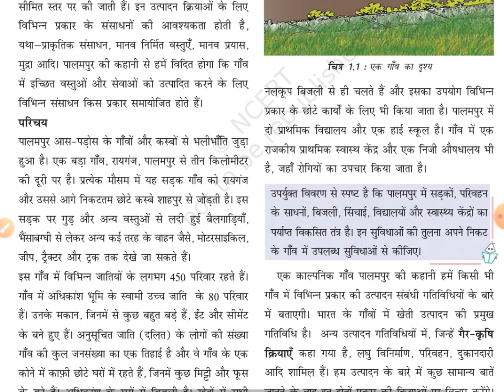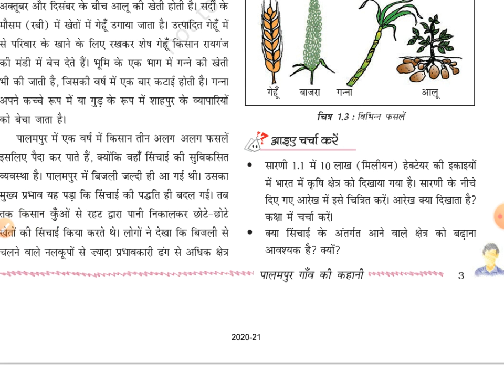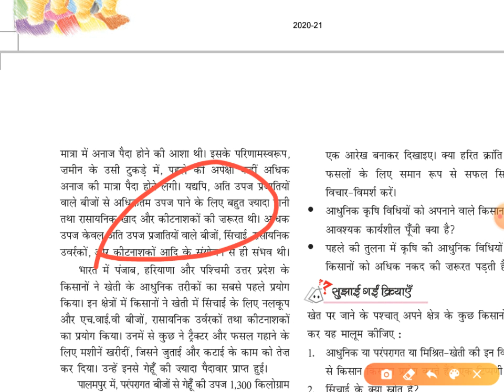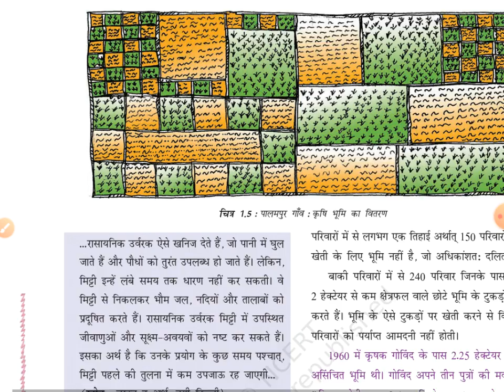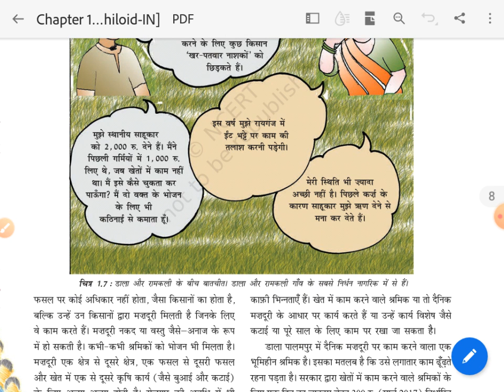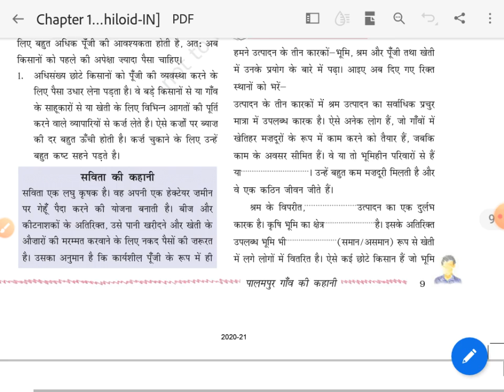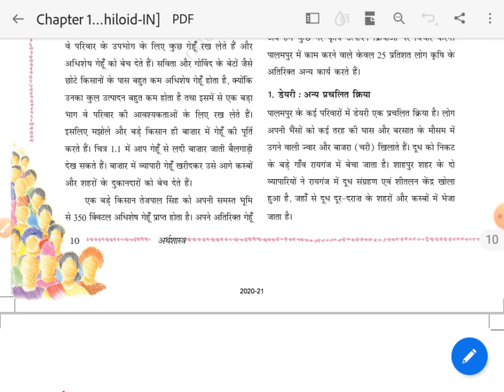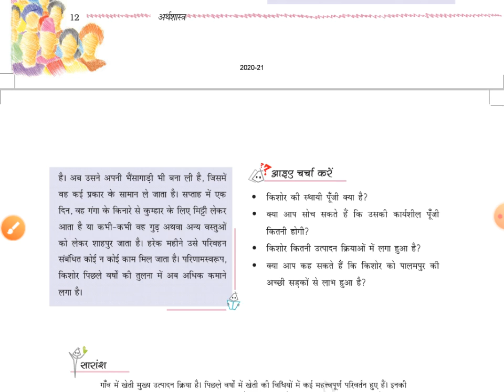Class IX economic chapter - 1 part II